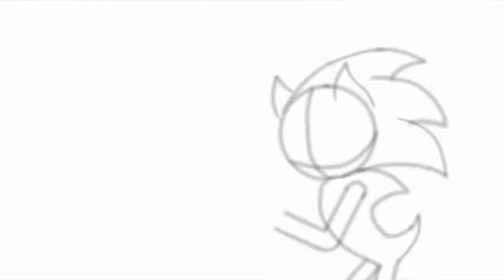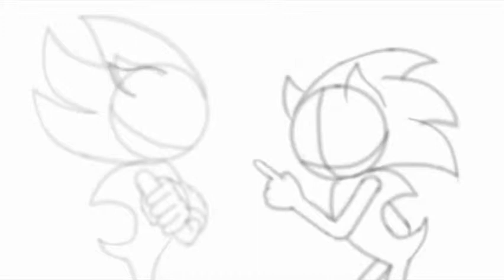Sonic Annoying Shadow Speedpaint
I had a funny idea for a speedpaint, and just went with it. I ended up with this funny little piece of artwork.